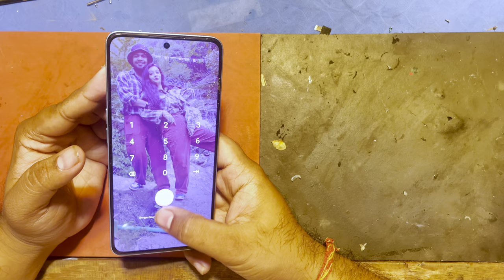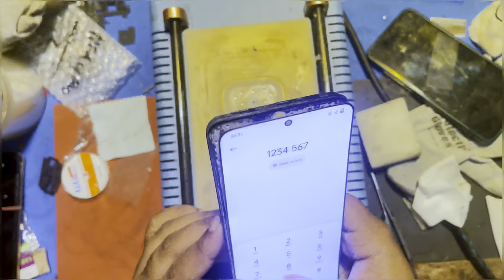OnePlus 10R Broken display Glass Change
Hello friends..